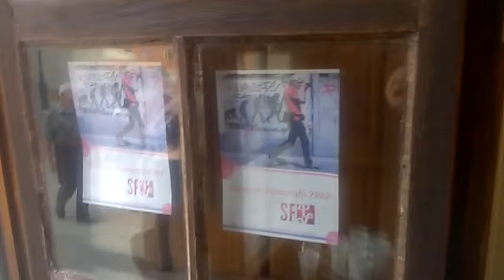DAMY RADĘ,GDY MAZUR ZA DORADZANIE NA STRONĘ PEPICZKÓW PRZEPĘDZIMY I PO LICHWIE!!!